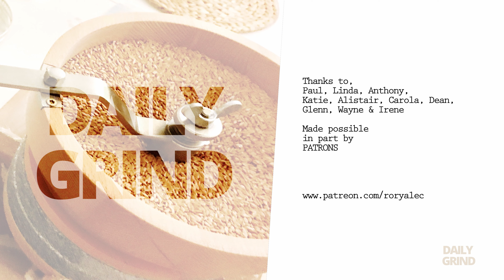HE IS DESPERATE FOR YOU! DG DAY 17 HIGHLIGHTS Tuesday 23rd March 2021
HE IS DESPERATE FOR YOU! Each morning I post a DAILYGRIND which I share with my Patrons @ and here are some thoughts / highlighted from this mornings DAILYGRIND. I hope you have a stunning peace-filled day.

Would love to hear from you, please subscribe to this YOUTUBE Channel so you will be notified on the next posting and if you would like to join us each morning for the full DAILYGRIND then

PS if these few mins of video make you ponder smile then share that smile with someone else!

THE JOURNEY INTO TOMORROW HAS BEGUN!

XXX

ABOUT RORY ALEC:

Co-Founder of a multi National Christian Television Network GODTV, over 7,000 hours of television presentation in the last 20 plus years!. Its Time to start back on television again. step up and be present.